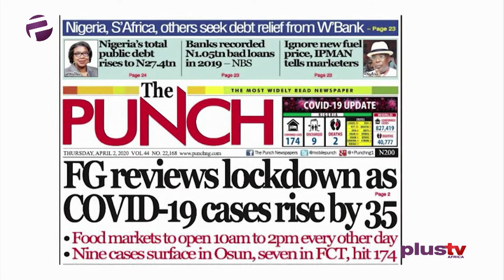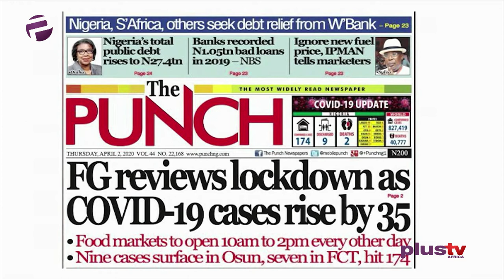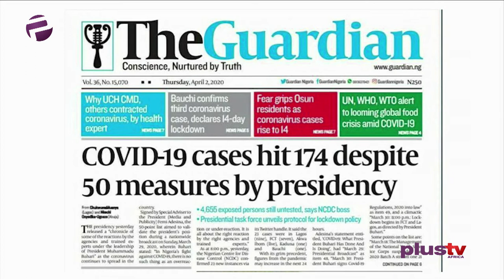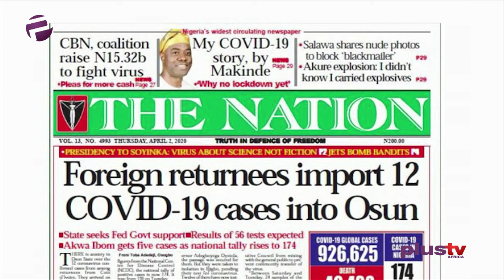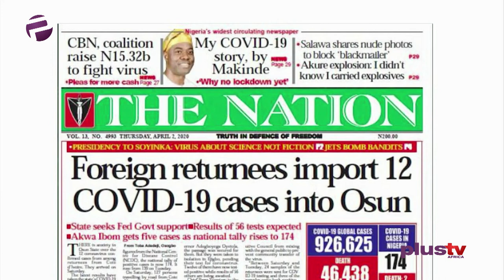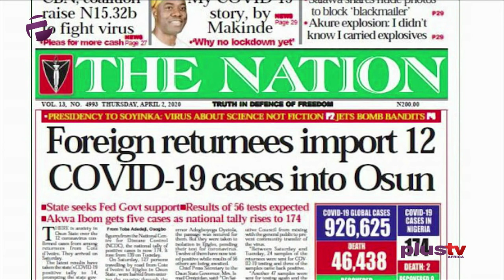Covid19: Foreign Returnee Import 12 New Cases Into Osun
Amaka Okoye to review the biggest stories in Newspapers today.